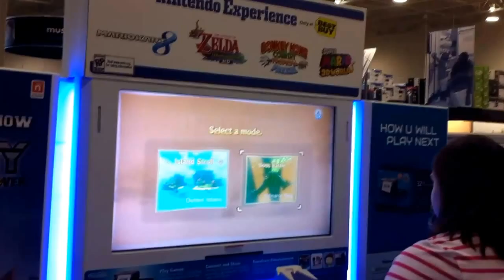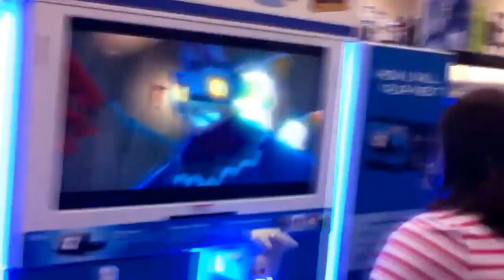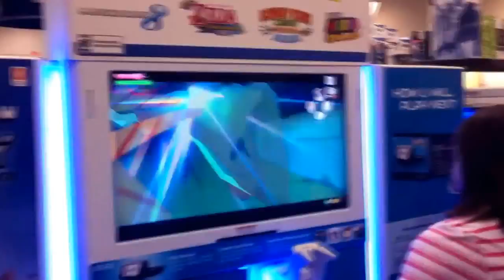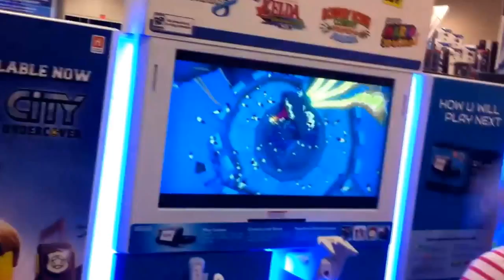The Legend of Zelda Wind Waker Wii U - (Wii U Bestbuy Demo - Boss Battle)